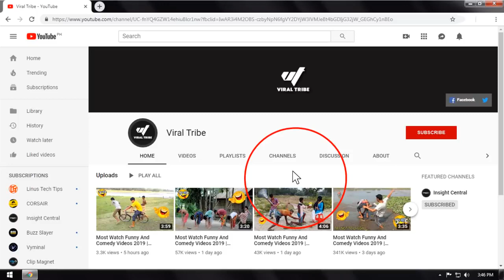Budots Remix Disco Music Nonstop Volume 2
This is a video of Best Budots Dance Music Collection. Budots is a freestyle dance that is originated from a small barangay in Davao City, Philippines. Budots dance music is very popular in barangay disco because the music fits well with any dance in freestyle. Let's get ready to dance the budots budots.

Music Credits
01 Wit Wew - DJ Jake 2.0 vs RIDS
02 Lagum Ka Ug Paa - DJ Arnold
03 Paano Mo Nasabi - DJ Danz
04 Badjao - DJ Ivan
05 Paw Paw - DJ Francis
06 Igiling Na Mag Sayaw Ta - DJ Arjay Ft. DJ Glen
07 Camusboyz - DJ Mars
08 Sexy Nga Babae Nay Hubag Sa Lubot - DJ Rice
09 Put Your Hands Up (Remix) - Unknown
10 Budots - DJ Bagz 5
11 Basta Kiat Lang Diha - DJ Darwin
12 Hustisya - DJ Arnold
13 Toink (Remix) - Acevergs
14 Pikachu - DJ Arjay
15 Taga Asa Ka - Unknown
16 Taga Asa Ka Challenge - Unknown

Image Credits
Budots Background Image - Sunday Pinasaya Twitter
Gorilla - The Crazy Things We Do Official Music Video (Dancing Gorillas) by Ego
Alien - Dame Tu Cosita feat. Cutty Ranks (Official Video) by El Chombo